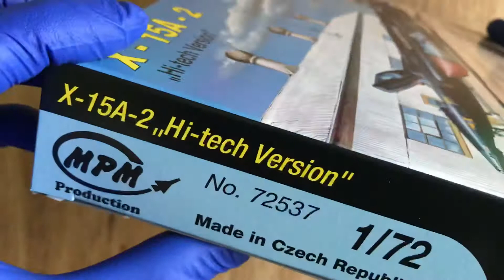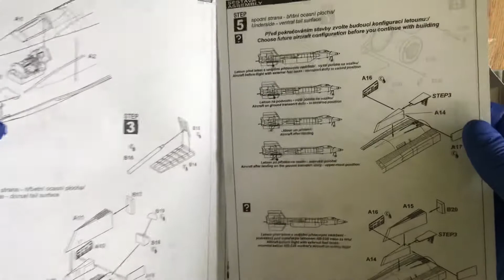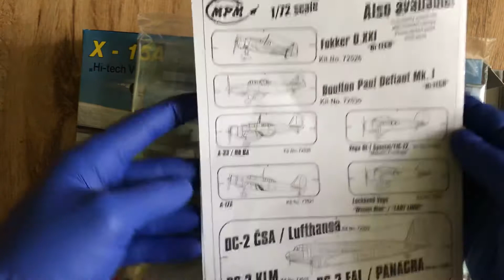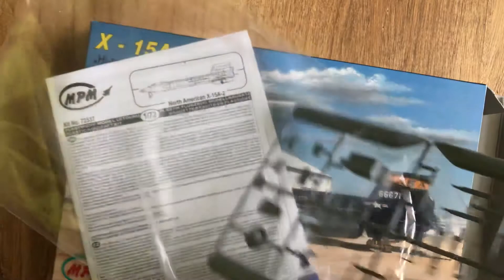X-15A-2 „Hi-tech Version” MPM 72537 1/72